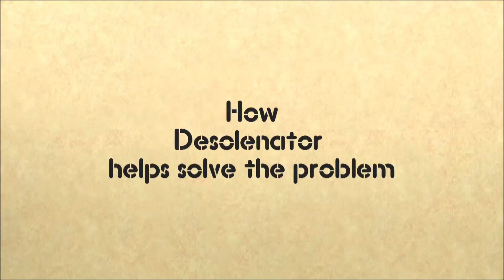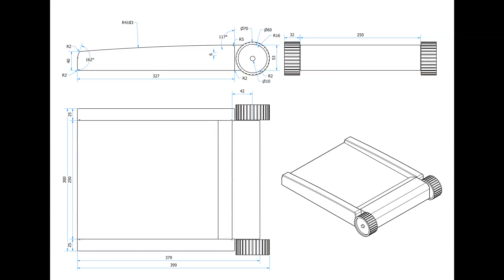Desolenator - Index Award 2015 Winner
People's Choice Award winner, Desolenator, came out on top after an international vote between all 2015 Finalists held on Denmark's most popular media website, DR. We received an amazing response, with over 13,000 votes registered!

While many water purifying solutions have been developed over the years, new device Desolenator is set to be one of the most effective, affordable and environmentally friendly designs to hit the market. Using breakthrough technology, the device could provide freshwater for up to a billion people.